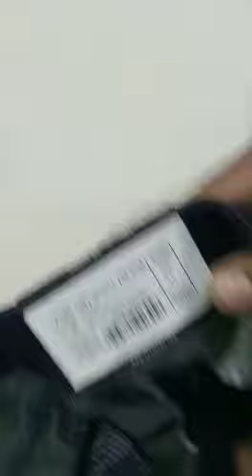GAS Skinny denim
Gas Skinny denim jeans
stretchable
low rise